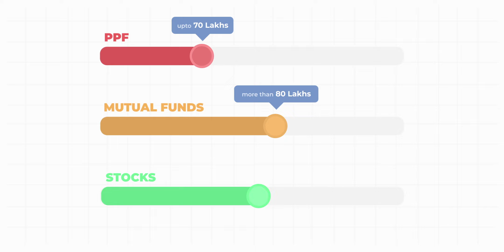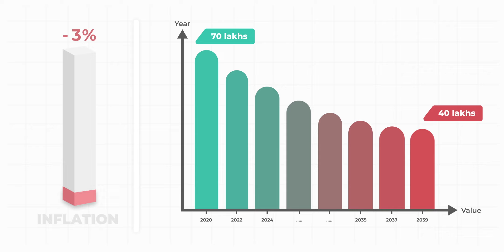PPF scheme - DON’T INVEST before watching this video! Earn upto 70 lakh on retirement!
It is a common belief that a PPF scheme grows your money exponentially at a decent rate of interest, all the while saving money for retirement.

But does the PPF scheme fulfill such promises? Or is there another side to this coin? You will find answers to these questions in this video.